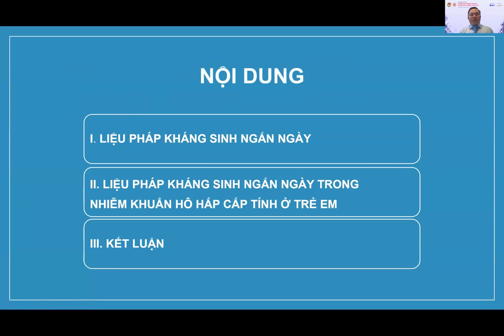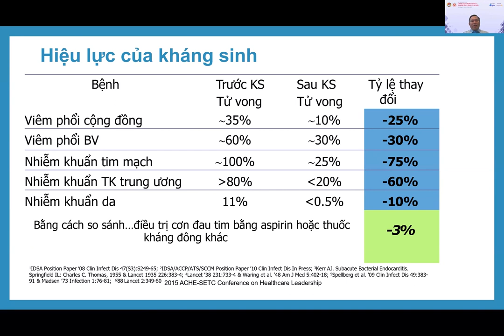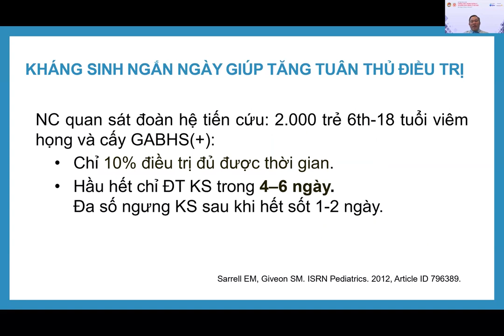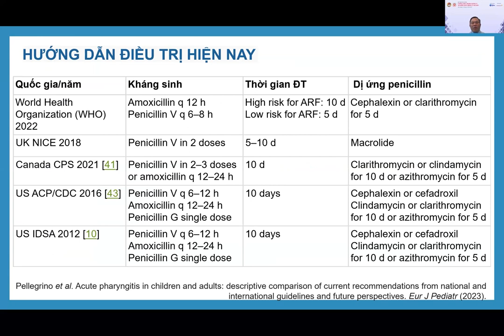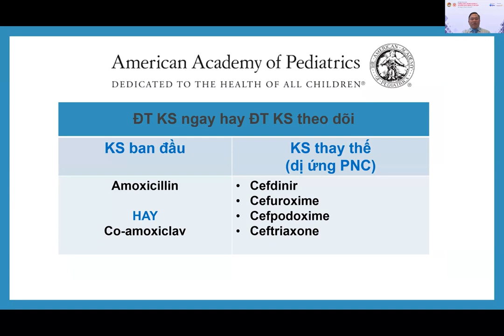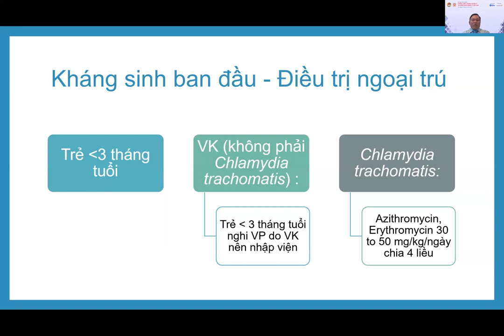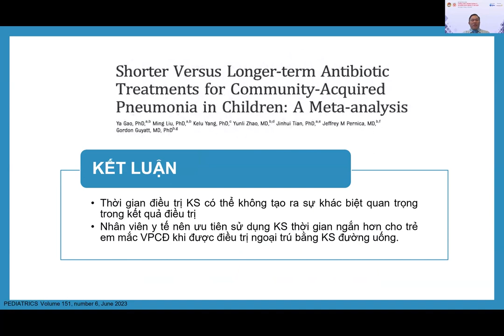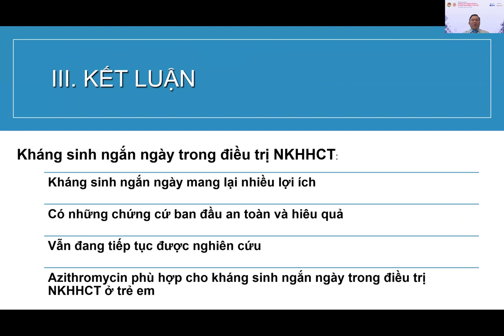Liệu pháp kháng sinh ngắn ngày trong điều trị nhiễm khuẩn hô hấp trẻ em